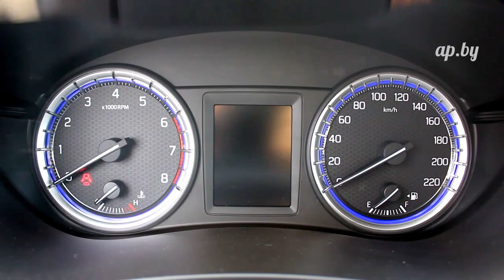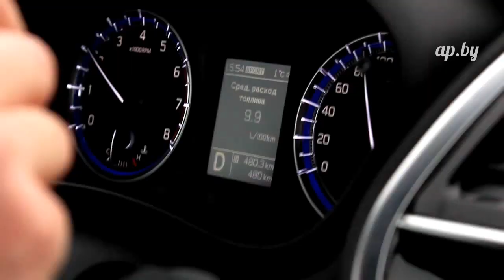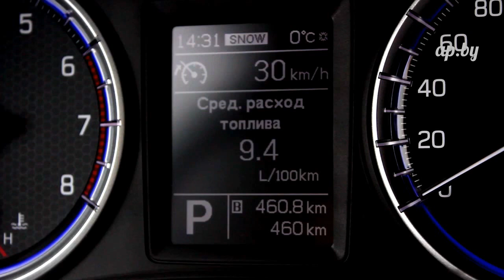New Suzuki SX-4 тест-драйв обзор отзывы Автопанорама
По сравнению со своими предшественниками, новый Cузуки SX4 подрос и получил более агрессивный внешний вид. Особенно выразительно выглядит передняя часть кузова благодаря крупной хромированной решетке радиатора и фарам со светодиодными огнями. Хромированные накладки на порогах придают кроссоверу внедорожный вид. «Корму» автомобиля украшает аэродинамический козырек, установленный над стеклом пятой двери. В целом, дизайн автомобиля указывает на принадлежность его к классу кроссоверов.

НАЙДИ АВТОПАНОРАМА В СЕТИ:
Присоединяйтесь!